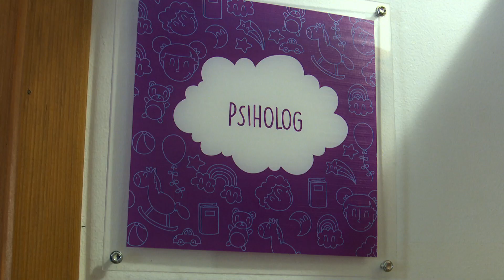SBTV - DNEVNIK - PROBLEMI PRI POSVAJANJU DJECE - 27.12.2022.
Na posvojenje djece iz inozemstva odlučuju se gotovo bez iznimke ljudi koji na posvojenje u Hrvatskoj bezuspješno čekaju godinama, a takvih slučajeva ima. Provjerili smo zato koji su rizici  i savjeti struke – donosimo ih u nastavku.

DNEVNIK SBTV-a | PON-PET | 20:00 i 22:00